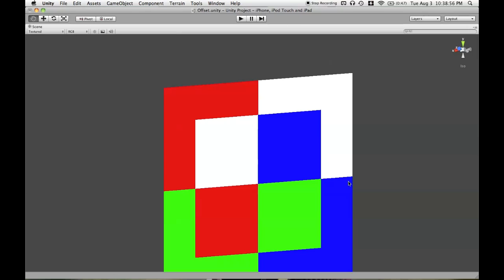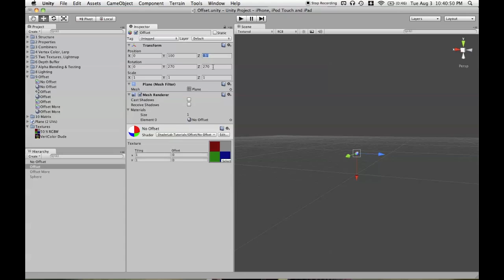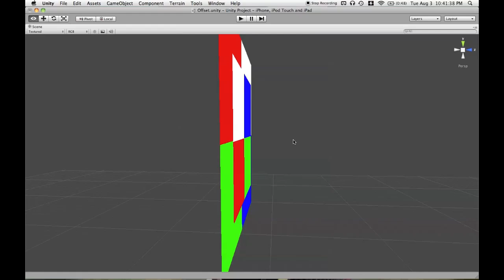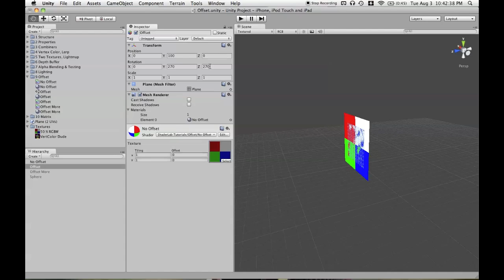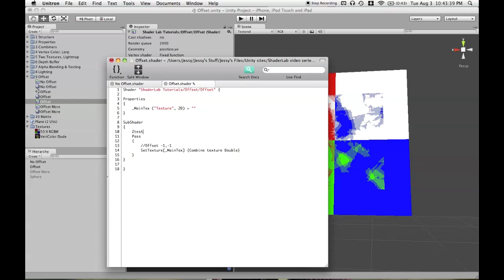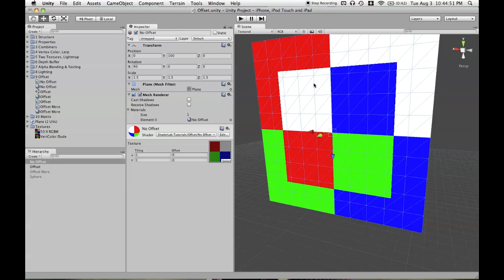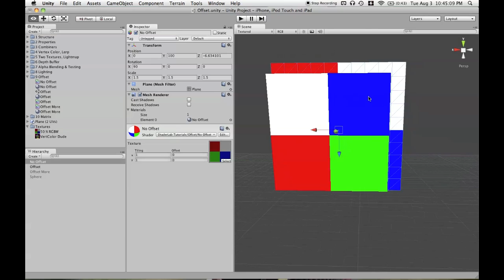Unity iOS ShaderLab - Tutorial 10-1 (Z-Fighting)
Description of Z-Fighting and how to mitigate its effects using translation.